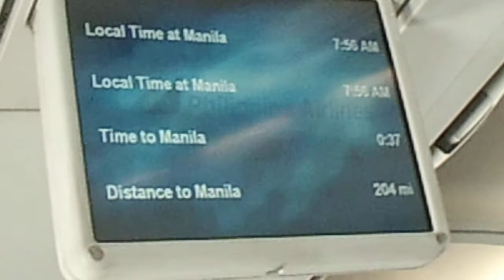RPLP RPLL take off